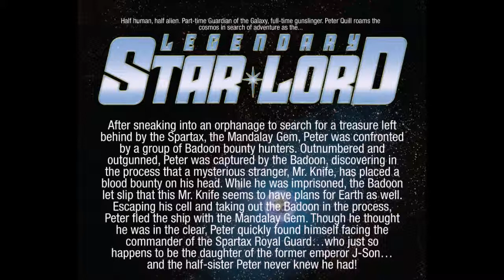Legendary Star Lord #2 vol 1